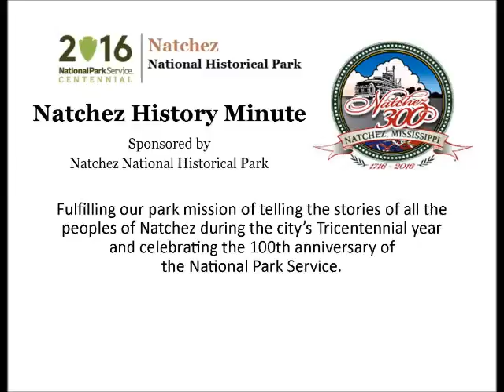Oct 22 Best of the Chicago Blues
Stan Smith presents today's Natchez History Minute about Arthur "Big Boy" Spires, the legendary blues guitar player whose recordings in the 1950s and 1960s are considered classics of the Chicago blues genre. Due to the inferior sound quality, some of his recording were not released until the 1970s. Spires died on this day, October 22 in 1990.